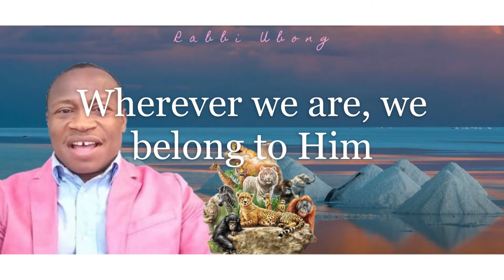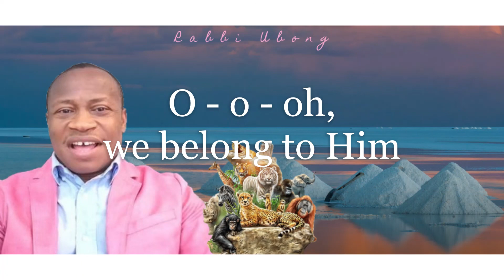Breathe Out The Praise - Rabbi Ubong